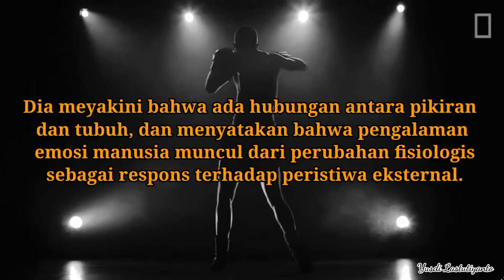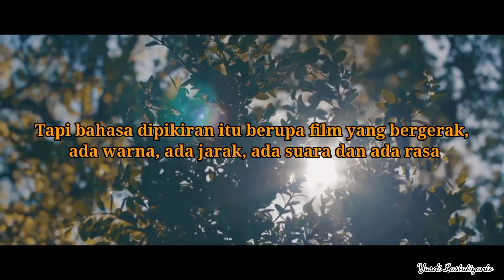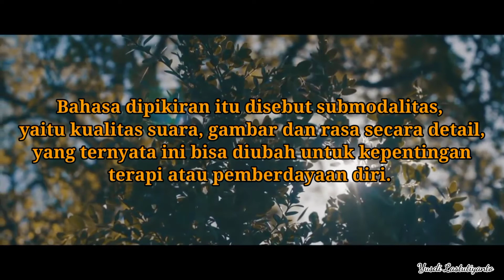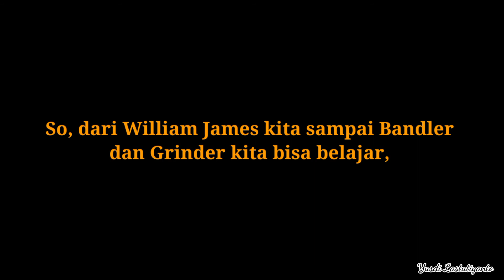William James dan Perkembangan NLP